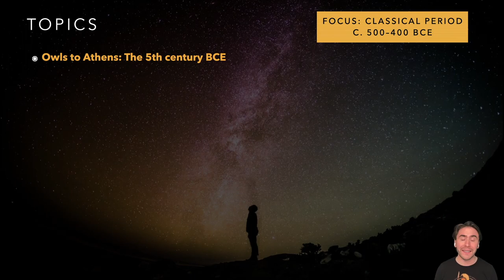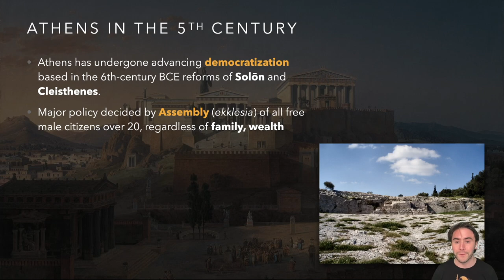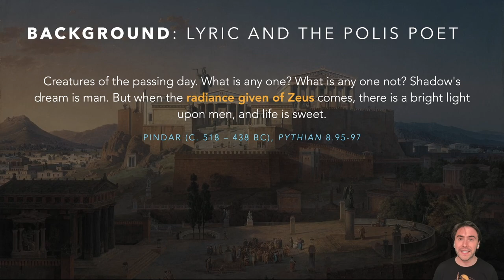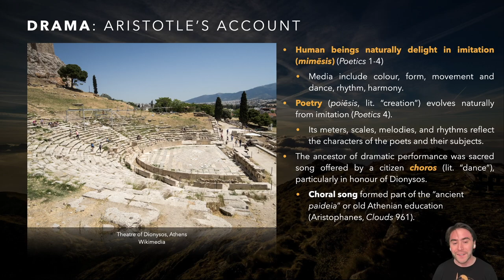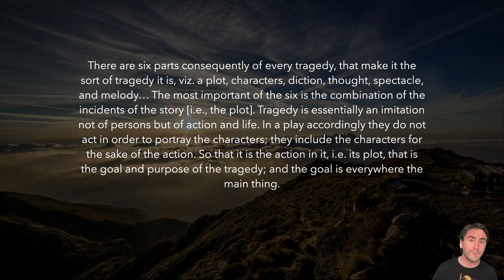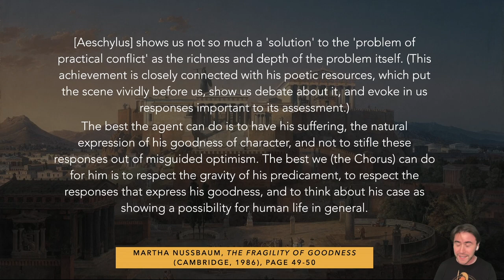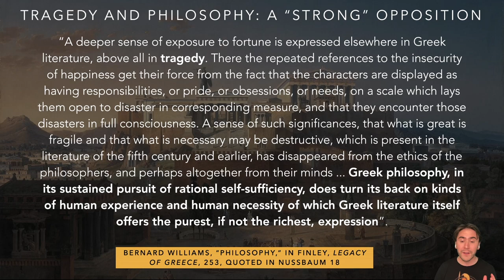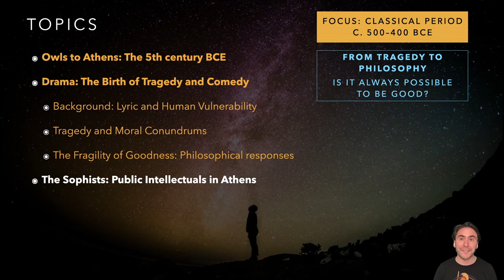Greek philosophy 6.1: Owls to Athens 1: Athens and Drama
Public intellectualism in 5th century Athens.
00:00 Introduction
03:07 Owls and Wisdom at Athens
04:43 Historical Context: Athens in the 5th century BCE
10:56 Background: 6th-century Lyric Poetry and Human Vulnerability
16:45 The Birth of Tragedy: Aristotle's View
28:17 Tragedy and Socratic Philosophy
39:04 Review